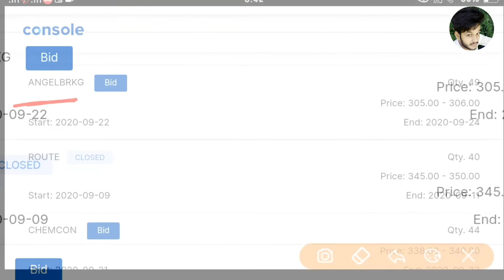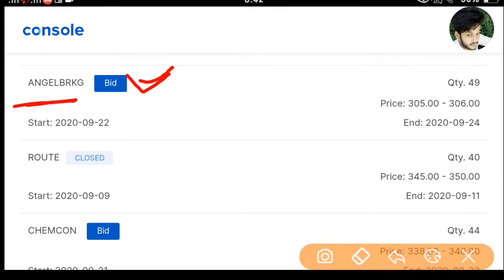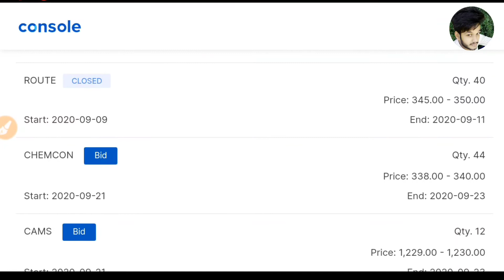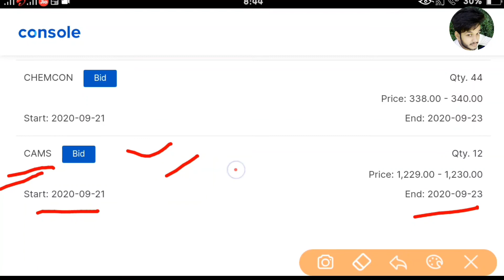अब तक के आने वाले IPO Details